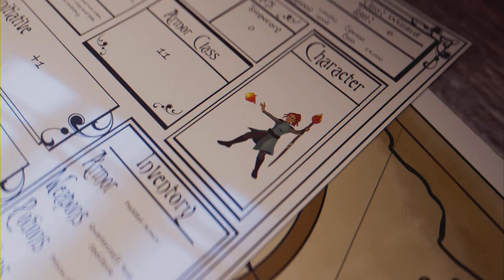Planet Jedha: Star Wars Jedi Survivor Ep 7 (Full Game)